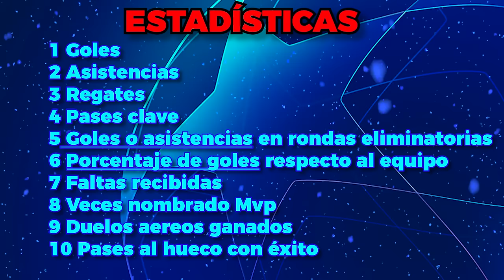La MEJOR actuación según BIG DATA de un delantero en CHAMPIONS (Desde 2010)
Después de haber analizado la mejor actuación de los Mundiales y de los mejores jugadores de la última década toca descubrir quienes han hecho las mejors actuaciones de la mejor competición de clubes: La Champions League, la liga de las estrellas. Cogeremos en este video en específico las mejores actuaciones hechas por delanteros.

Capítulos
00:00 explicación de las normas
02:20 Estadísticas y puntos
07:59 Clasificación final